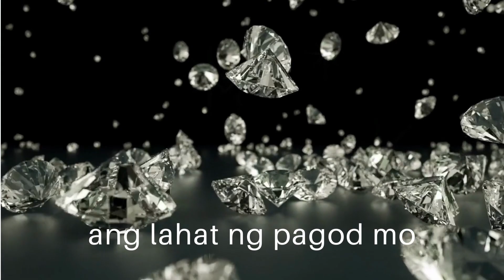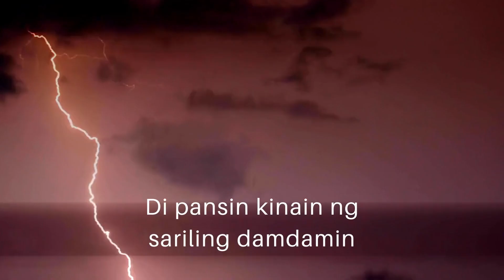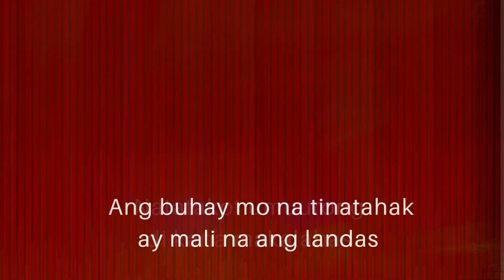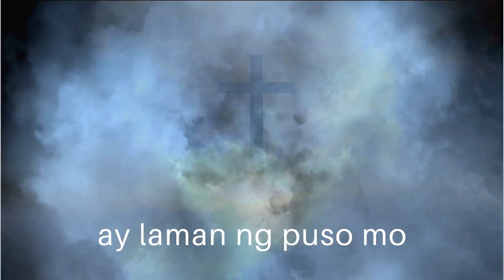Higit Sa Handog Lyrics Video (GIG WORSHIP)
"HIGIT SA HANDOG"
Ooohhh oohhhh

Nagiisa walang sigla, pinipilit tumawa, parang bulak ang kapara,
Lambot ng kabiguan puno na pala ng karimlam, bakit damdamin ay di magawang ibsan,

Mawawalan ng kabuluhan ang lahat ng pagid mo, ohh, pagkat kay Kristo ang mahalaga ay laman ng puso mo, oohhh
Di pansin kinain ng sariling damdamin, hirap abutin, pilipit na hangarin ay ipaglalaban parin, saan nga ba mauuwi..
Humihinga sa bawat araw nanghihina pag gabi
Pagwala ng malapitan di kana mapakale
Natatakot umuurong di kana makalabas
Ang buhay mo na tinatahak ay mali na ang landas

Minsan..
Bay natutunan mo kung pano lumuhod
Kahit medyo nagkamali
handa parin bang sumunod
Dahil tinitingnan ng Diyos ang kung anong laman ng puso kung pano ka bumangon at kung pano sumunod